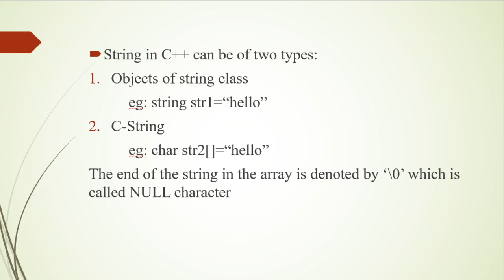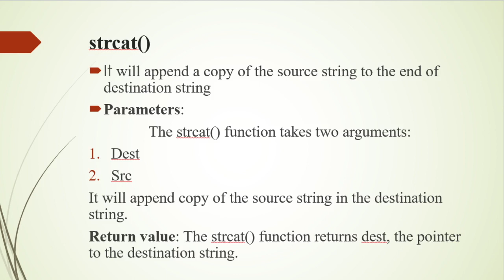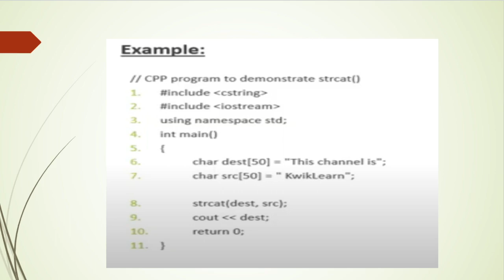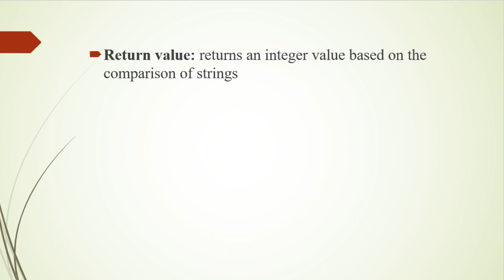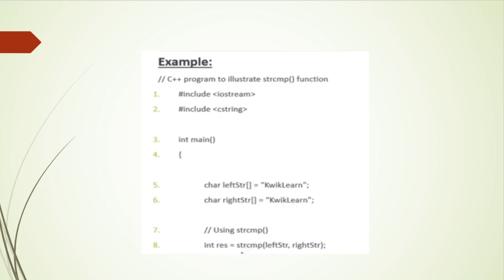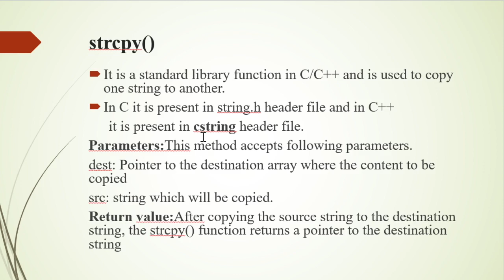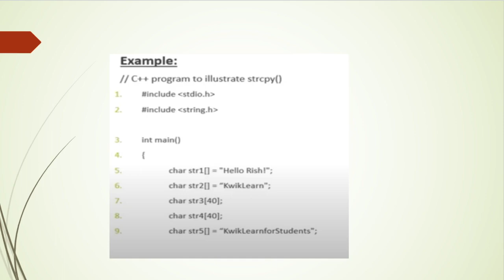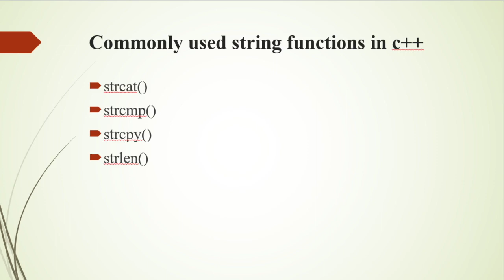Manipulation of String using Operators in C++